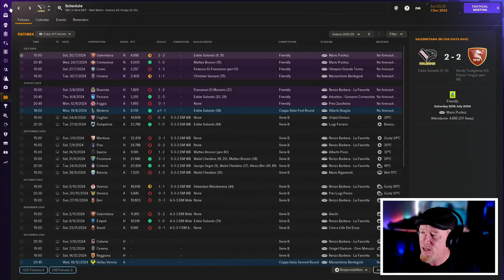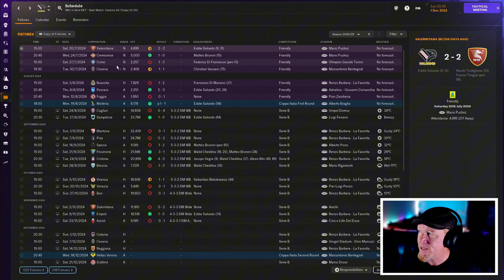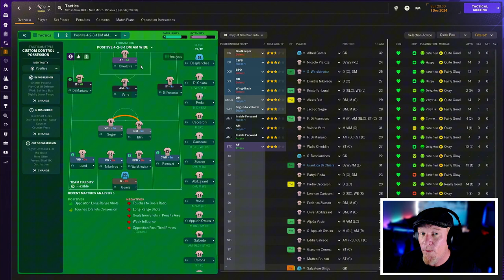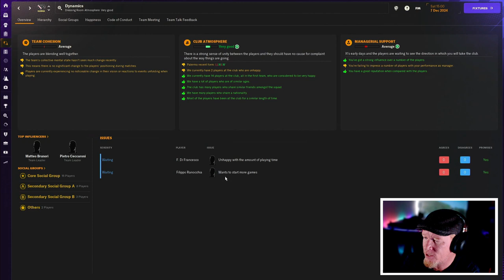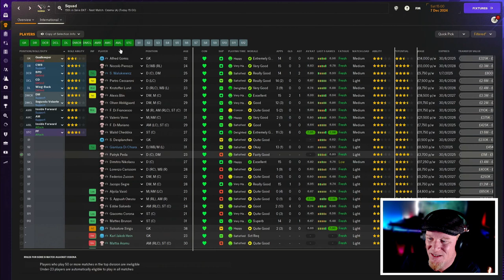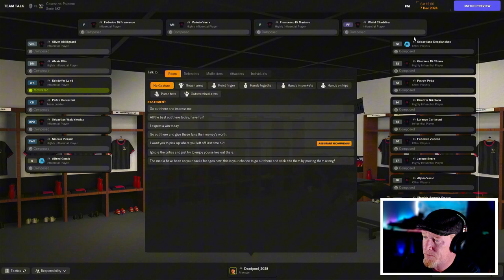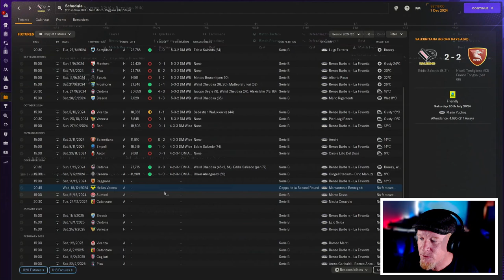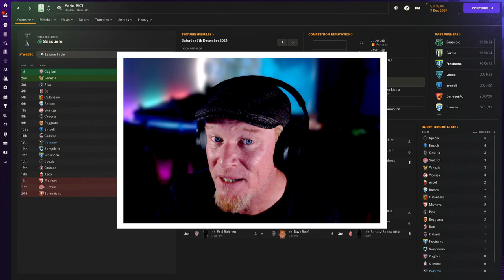FACING OUR BIGGEST RIVALS IN Football Manager 2024!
Part 3 | PROJECT: PALERMO FM24 | Football Manager 2024

In my previous Football Manager series, The Wizard of Aus, Palermo was the only club where I failed to win a trophy. Now, in Project: Palermo, I'm back to right those wrongs! Taking over midway through the 2024/2025 season with Palermo struggling in 15th place in Serie B, the goal is nothing less than redemption. Can I guide this historic club to their first-ever Serie A title, and maybe even the Champions League? Join me on this journey as we aim to bring glory to Palermo and rewrite history.